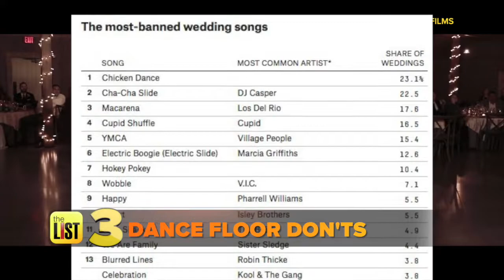The Most Banned Wedding Songs of 2018 + More News Stories Trending Now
Just how many "perfect days" does a person get in a year, the world's longest yard sale is coming up and a list of the most banned wedding songs -- here's our daily list of the news stories that are Trending Now.